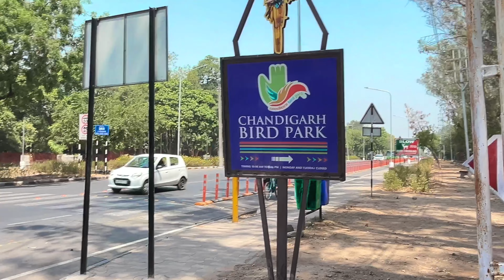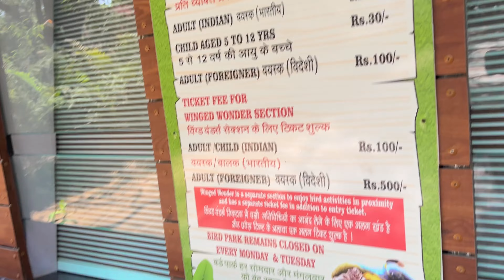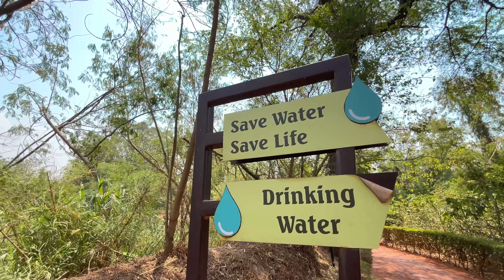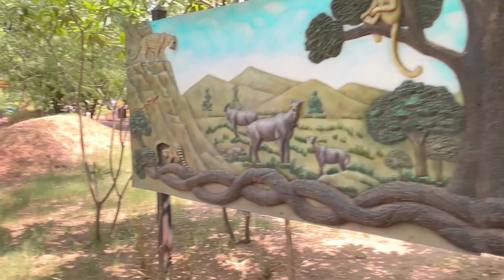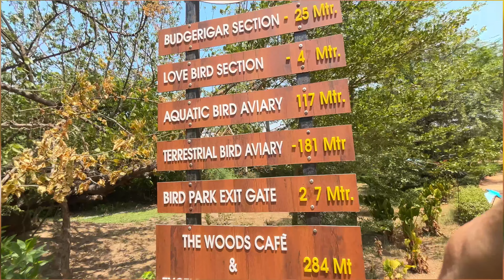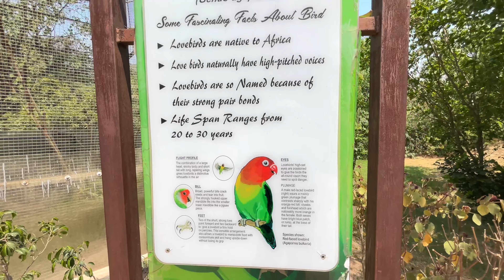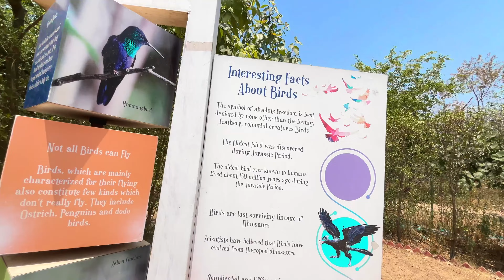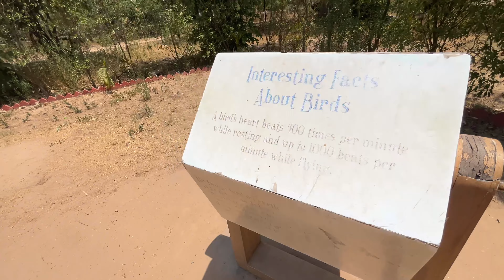Bird Park Chandigarh Vlog|| Famous Place in Chandigarh - vlogwithshanty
So guys today i am going to explore Chandigarh birds park 😀
Which is located near rock garden Chandigarh
And near sukhna lake Chandigarh

About birds park Chandigarh
. Entry ticket fee for birds park (adult) Indian ₹50
. Entry ticket fee for birds park (adult- foreigners ₹100
. Entry ticket fee for birds park ( children’s 5 to 12 year) ₹30
. Entry ticket fee for tamed section (adult /childern /indian ₹100
. Entry ticket fee for tamed section (adult foreign ₹500

Your quaries-

1) vlog

2) vlogger

3) blogs

4) vlogs

5) Hindi vlog

6) vlog in india

7) Indian vlogger

8) desi vlogger

9) India bloggers

The department of forest &wildlife UT Chandigarh has developed Chandigarh birds park at nagar ban behind sukhna lake, Chandigarh for creating awareness among gernal public towards bird conservation especially the young minds on nature education and conservation
Smt savita kovind , hon’ble First Lady of India inaugurated the Chandigarh birds parks on 16th November 2021.
The park have been created for the exotic birds which are common bred in India.
The Chandigarh birds park have provided ample space for each & every bird with 58 feet flying height with total ground area approx . 200×150 feet each for terrestrial birds and aquatic birds .
main attractions of this park are african love birds, budgerigars white swan,black sawan, wood duck , golden pleasant,yellow golden pheasant, green wing macaw ,dun conures,african grey parrot

gadgets 🌸use

0:00 intro
0:55-1:04 Entry
1:08-1:14 parking area
1:29-2:00 entry Bird park
2:01-2:05 water hurt
2:37-2:40 small water dam
3:08-3:15 Beautiful small garden
4:00-4:17 aquatic aviary
4:18-4:52 bird park cinematic shoot
4:53-5:13 chandigarh Bird park
5:24-6:00 terrestrial Aviary
6:04-8:22 winged wonders (macaw parrot)
8:53-9:13 waterfall shoot cinematic
12:20-12:50 small fish container waterfall
12:58-15:00 explore bird's park
16:40-16:48 african parrot
17:40-18:00 exit
19:23 outdoor

I hope you guy's like this vlog
show your love in comment section 😍
shanty tamang

edit by - sona thakur